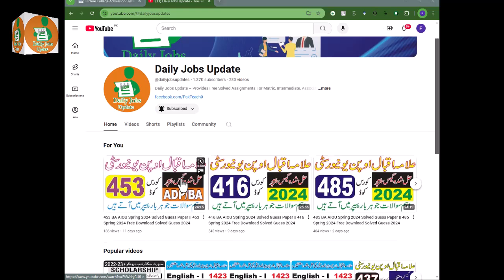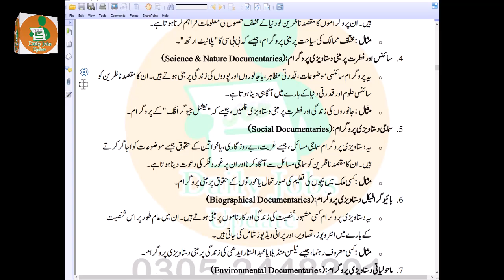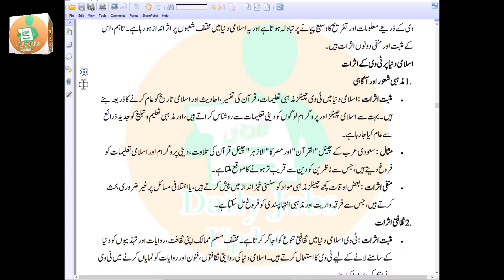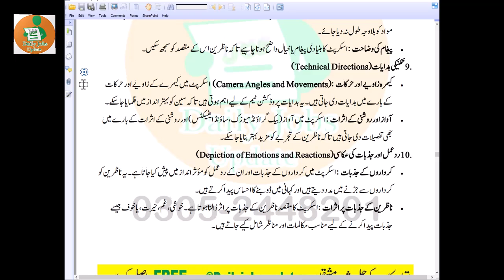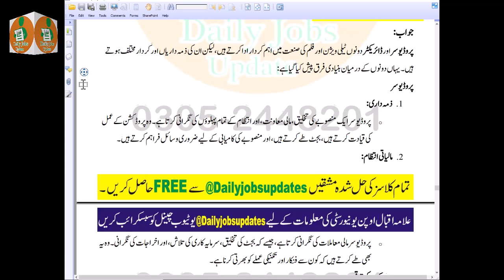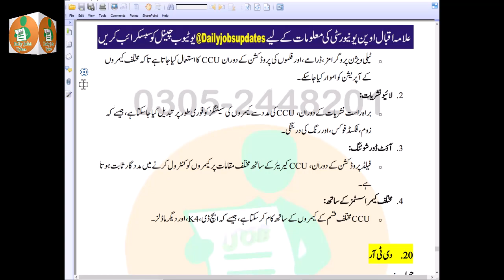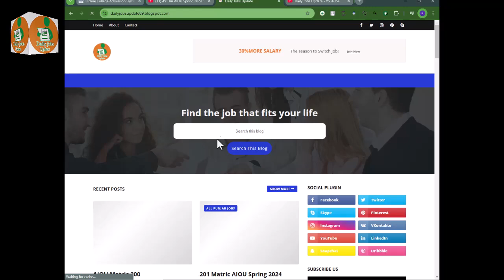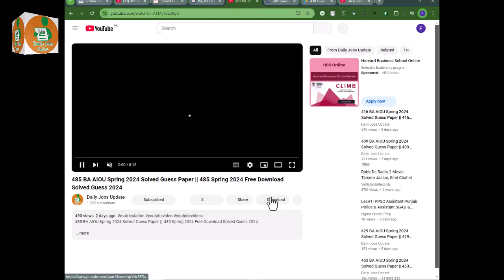Solved Guess Paper Code 411 PASS Your AIOU Exam in Just ONE Try This Spring 2024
This solved guess paper is designed to help students prepare for their upcoming exams. With the help of this guess paper, you can easily understand the pattern and difficulty level of the exam. Our team of experts has carefully crafted this solved guess paper to ensure that it covers all the important topics and questions that are likely to be asked in the exam. This is not just a guess paper, but a comprehensive study material that can help you score high in your exams. If you are looking for AIOU old papers, past papers, or solved assignments, you are at the right place. Our website provides a wide range of study materials, including code 343 solved assignment 2021, code 343 old papers, and aiou code 312 solved assignment no.3 autumn 2021. Our goal is to provide you with the best study materials that can help you achieve your academic goals. So, don't wait and download your free 412 Spring 2024 Solved Guess Paper now.